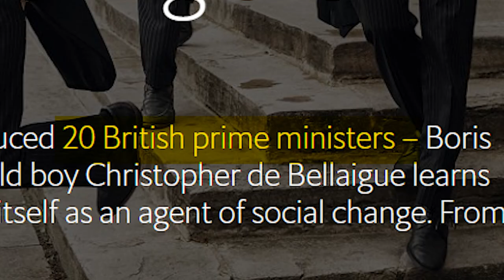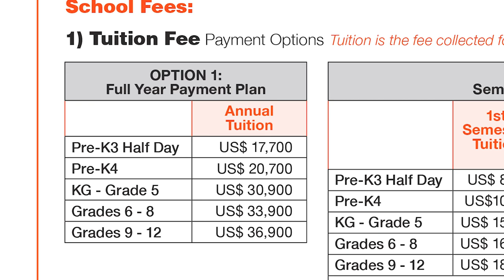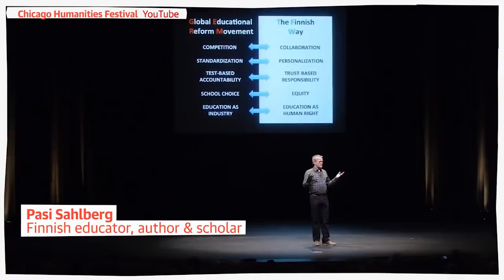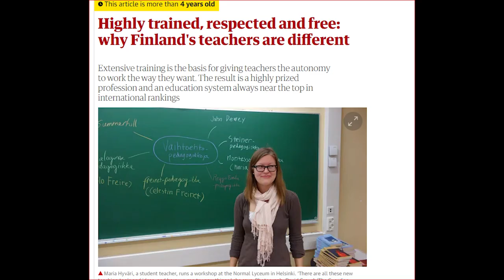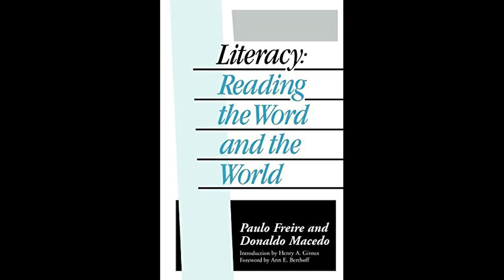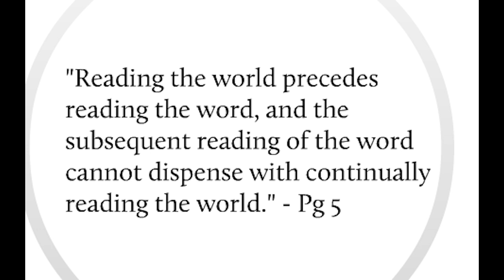Reducing Inequality with Education (কিভাবে প্রাতিষ্ঠানিক শিক্ষায় তৈরি সামাজিক বৈষম্য কমানো যায় ?)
Education can play a great role in reducing socio-economic disparity, but schools can also widen them. School is not the only place to learn, but schools are the institutions through which one attains the symbolic capital of academic credentials. Prestigious institutions have historically served the interest of the privileged class around the world in most cases. Schools like Eton has never been very welcoming for the marginalized class, but this institution has produced 20 British prime ministers. It is high time we examine the role of schools. We need to find out how schools can serve the interest of the masses and not to the elites exclusively.